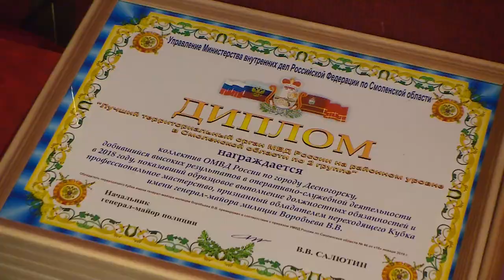Десна-ТВ: Смоленские полицейские за прошлый год раскрыли более 6000 преступлений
Прошлый год для смоленской полиции был насыщен событиями и напряженной борьбой с преступностью. Начальник управления Василий Салютин на коллегии УМВД подвел итоги работы ведомства за 2018 год. Подробности в сюжете.